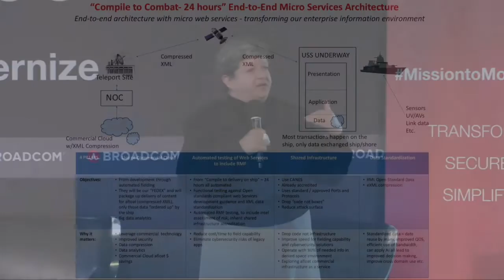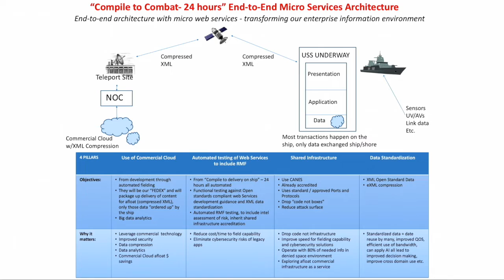Closing Keynote - Rear Admiral Danelle Barrett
Rear Admiral Danelle Barrett, Director, Cybersecurity Division, U.S. Navy